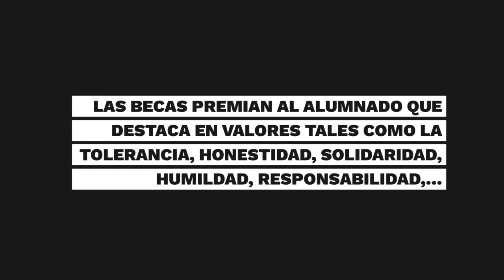PadreCelià | Entrega de las BECASPADRECELIÀ. Curso 19-20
La ceremonia de entrega de la VII Edición de las Becas Padre Celià se realizó el pasado 30 de junio en el Salón de Actos del Colegio.

El Equipo Directivo en representación de todo el Claustro entregó a Marcos Murciano Martínez (6°C Primaria), a Paula Ferrando Climent (4°C ESO) y a Yao Chen Zhou (1°B Bachillerato) este galardón que reconoce al alumnado que destaca en los valores que encarnaba el Padre Celià: justicia, tolerancia, honestidad, solidaridad, respeto, humildad, responsabilidad,… entendiendo que nuestra labor formativa como Colegio debe atender tanto a la parte académica como humana.

¡ENHORABUENA!